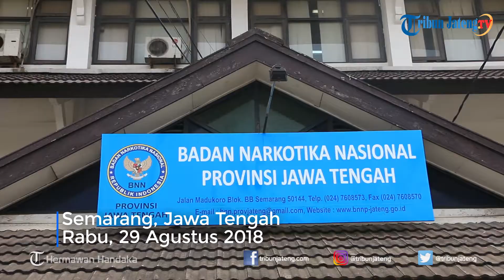Gelar Narkotika Shabu Jaringan Surakarta dan LP Sragen Di BNNP Jateng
Kepala BNNP Jateng, Brigjen Pol Muhammad Nur bersama Kabid pemberantasan BNNP Jateng, AKBP Suprinarto saat melakukan gelar tindak pidana peredaran gelap narkotika jenis shabu di wilayah Kota Surakarta, Provinsi Jawa Tengah jaringan Surakarta-LP Sragen di kantor BNNP Jateng Jalan Madukoro Bliok BB, Semarang, Rabu (29/8). Barang bukti yang diamankan BNN Provinsi Jateng dari para tersangka antara lain, paket sabu dalam berbagai ukuran, 110 butir pil Inex, delapan telepon seluler, timbangan digital, empat unit sepeda motor, dan kartu ATM. Seluruh tersangka akan dijerat dengan Pasal 114 Ayat (2) juncto Pasal 132 ayat (1) Subsider Pasal 112 ayat (2) juncto Pasal 132 ayat (1) dan Pasal 112 ayat (1) UU Nomor 35 Tahun 2009 tentang Narkotika dengan ancaman hukuman pidana maksimal hukuman mati. (Tribun Jateng/Hermawan Handaka) Selengkapnya